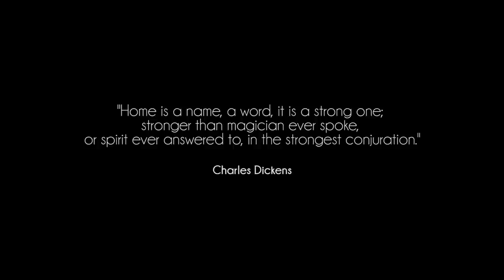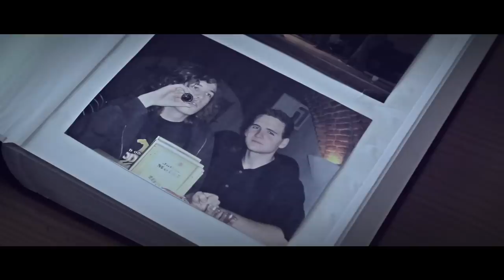Dreaded Downfall - "Clear Eyes Full Hearts" A BlankTV World Premiere!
Dreaded Downfall - "Clear Eyes Full Hearts" - Like this video? Come see thousands more at the Net's largest, uncensored, completely d.i.y. music video site, KrankTV.com! We've got News, Games, Contests and the stuff that we can't show on YouTube!

Dreaded Downfall - "Clear Eyes Full Hearts" Official Music Video - A BlankTV World Premiere!

Artist city, country: Vienna, Austria

Artist Biography: It was spring 2007 when the musical paths of the future Dreaded Downfall members crossed for the first time. Although very young, the five guys from a rural area near Linz/Austria immediately focused on finding their own perspective on modern Rock, Punk and Metal music. After two years the Band more and more developed a heavier as well as darker style, which integrated metalcore and ambient influences into the already existing musical mixture. Yet one thing didn't change: The band is still more dedicated to atmosphere and message rather than blending in into certain genres. In 2013 Dreaded Downfall performed at the Nova Rock Open Air Festival.
Apart from this they already had the chance to share stages throughout Austria with great Bands like More Than A Thousand, Being As An Ocean, Napoleon, We Butter The Bread With Butter or Mandatory.

In February 2014, Dreaded Downfall will be on tour in Ukraine, Russia and Belarus. Check the tour dates here:

About The Video: The Video mainly shows our very supportive and loyal fan base having a great party with us, mixed with some sentimental shots of our lead singer remembering all the good times we had with the band, looking at old pictures et cetera.
For the shoot we performed the song 6 times on full volume, and gave it everything, no holding back. One guy actually ripped open his earlobes in the moshpit and didn't even realize it until after the shoot.
Needless to say with 50 people + amplifiers and video equipment in one room, it gets very hot. We had maybe 50-60 degree celsius, so we had to do lots of breaks, open all windows and doors and be really, really quiet, because it was in the middle of the night - we couldn't start earlier because there was a wedding directly outside the house, and we didn't want to destroy all those wedding photos with flashing lights from the windows :)

Song Lyrics: Drawing lines so random
the borders of the mind
confining peoples' property
based on grown child's fear

Defining ourselves through every ground we call a home
how proudly we show idle hands
we show idle hands
Men so young, minds so old, living history

and the masses shout a name,
we believe in prophecy,
Common enemies calm down their needs to face what's real

Bind our lives, every step of the way
sacrifice,
for ideals so shallow forced upon us
We know what it means to live
They merely breathe, they merely breathe
They merely breathe

Our homes, the promised land
so young make hearts stop aging
shout and let us keep our free ideas, imagined will

Defining ourselves through ancient words of unity
false anchors in a dying world
in a dying world

sacrifice,
They merely breathe